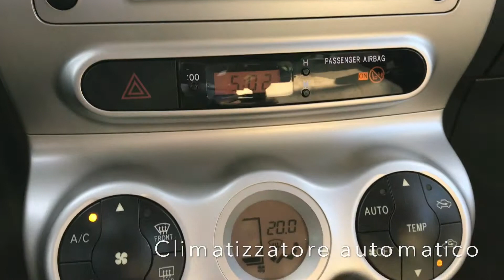Toyota Urban Cruiser 1.4 D-4D AWD Luxury